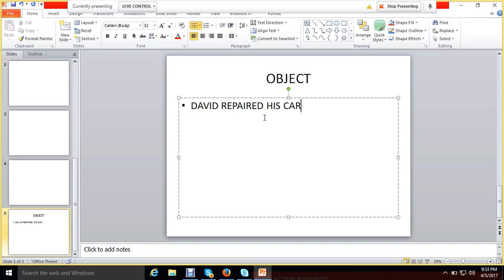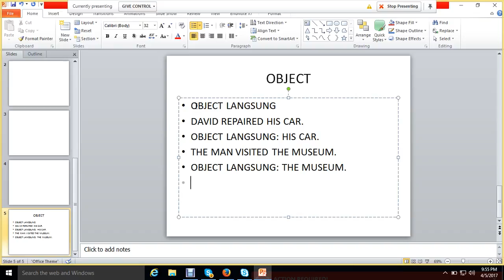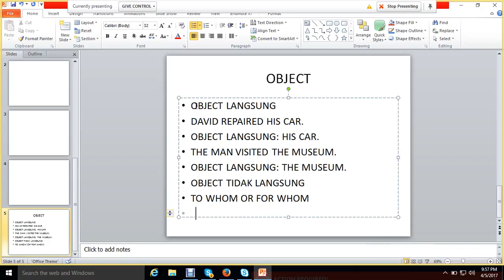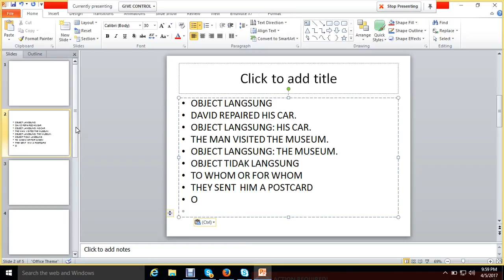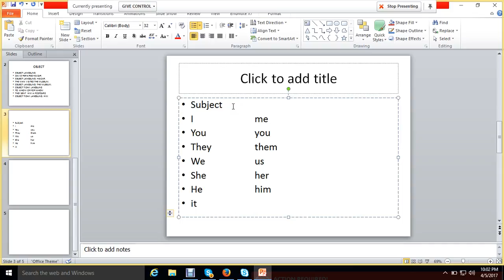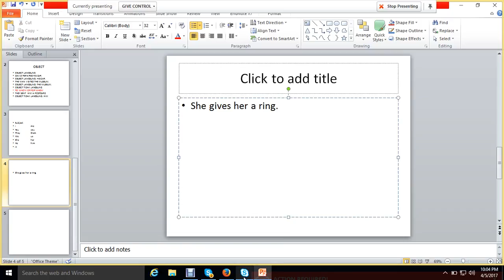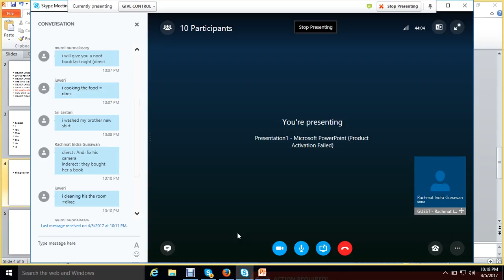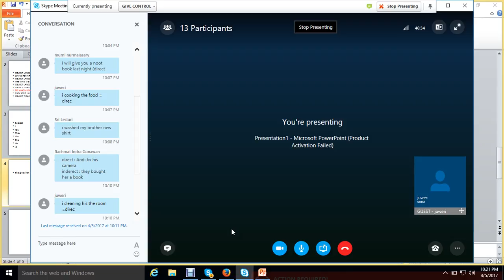2017.1 UTT Bahasa Inggris 1 OL 6 05042017 1